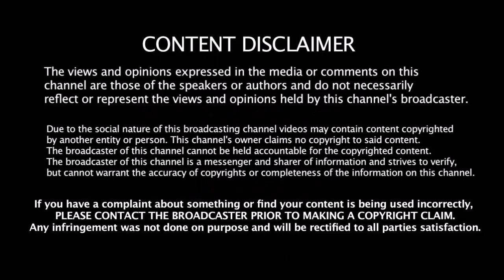டெஸ்ட் சாம்பியன்ஷிப் தரவரிசை பட்டியலில் யாராலும் தொடமுடியாத இடத்தில் இந்தியா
டெஸ்ட் சாம்பியன்ஷிப் தரவரிசை பட்டியலில் யாராலும் தொடமுடியாத இடத்தில் இந்தியா - மிகப்பெரிய சாதனை